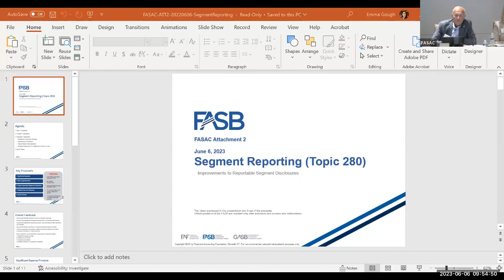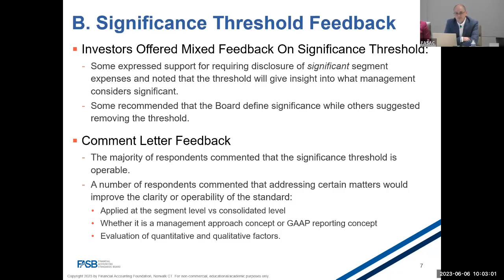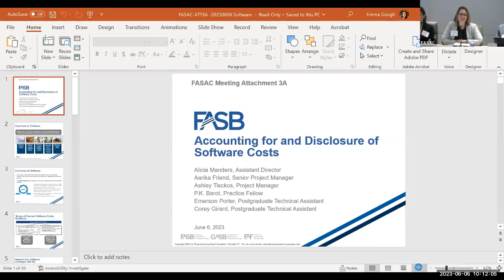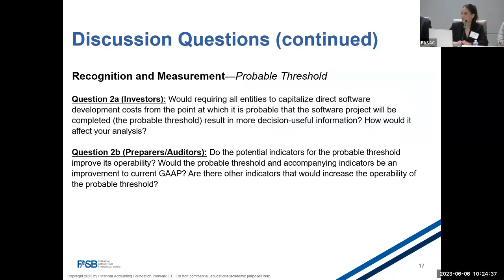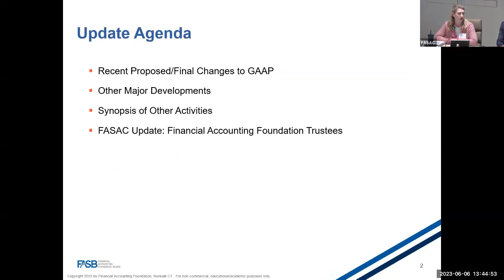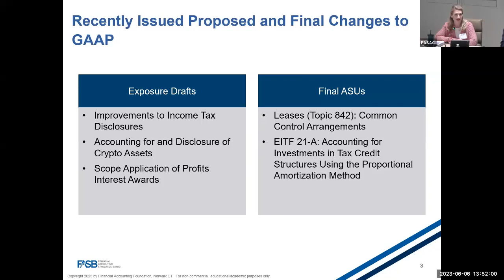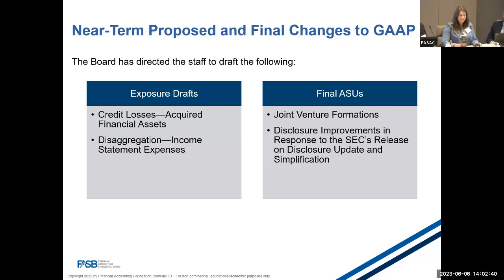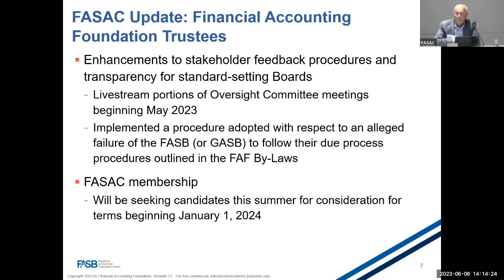Financial Accounting Standards Advisory Council (FASAC) - Tuesday June 6, 2023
The Advisory Council will meet to discuss:
1. Segment Reporting
2. Accounting for and Disclosure of Software Costs
3. Update on Other Select FASB Projects.
The Advisory Council also will hear highlights from:
1. The FASB chair
2. A representative of the Securities and Exchange Commission’s Office of the Chief Accountant
3. A representative of the Public Company Accounting Oversight Board’s Office of the Chief Auditor.